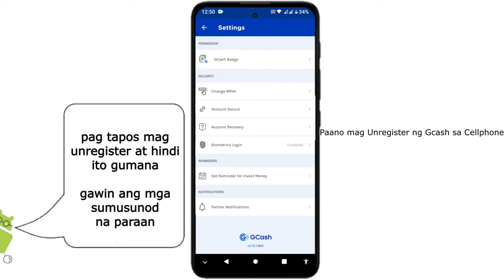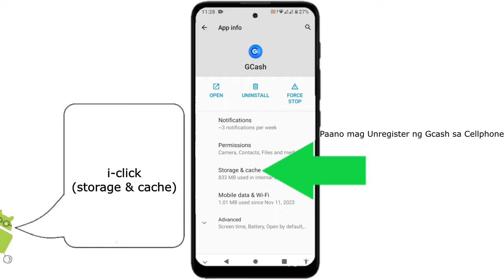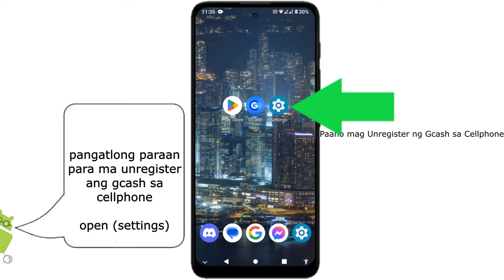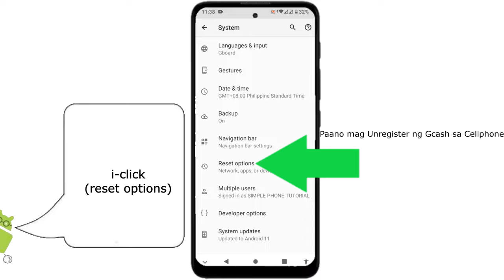Paano mag Unregister ng Gcash account sa cellphone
itong video na ito ay ipapakita kung paano ba maaring mag unregister ng gcash account na naka register na mobile phone mo o linked devices mo sa iyong gcash account. ito ay para sa mga android na cellphone.